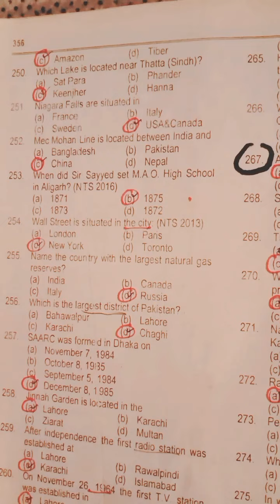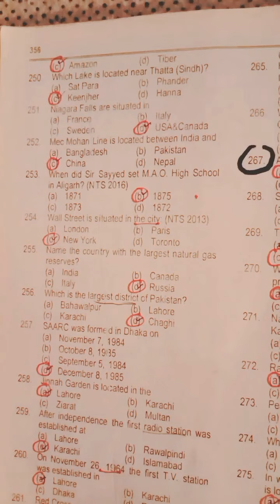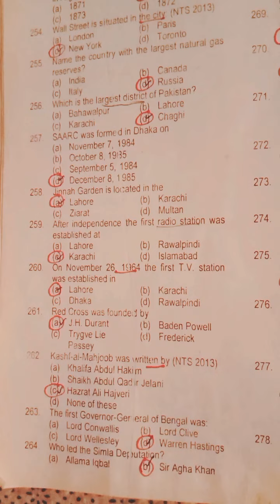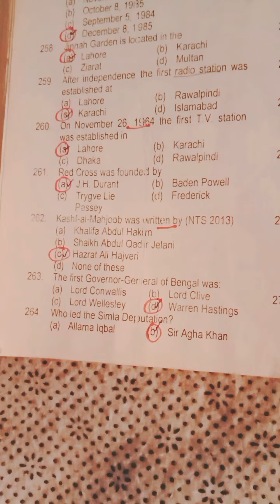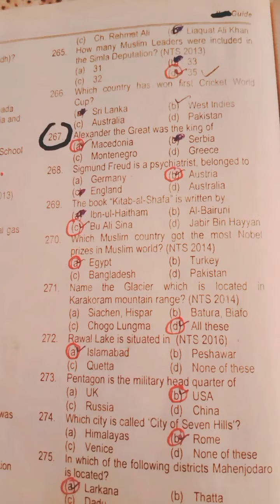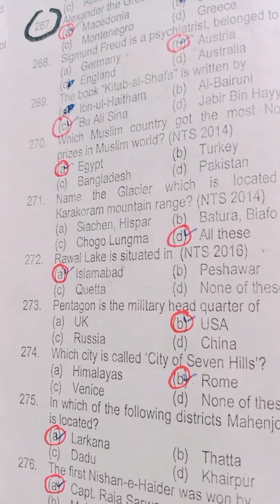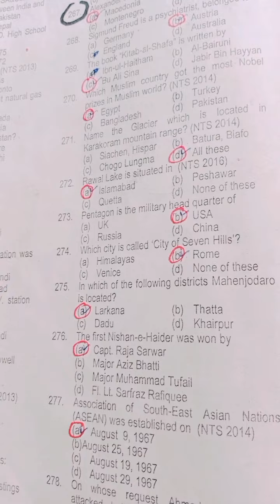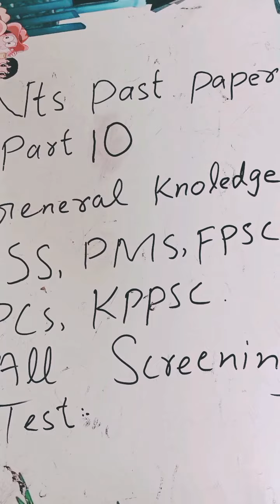Nts past paper of general knoledge for all tests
Css pms mcqs with Barkat. nts mcqs. nts mcqs 2022.